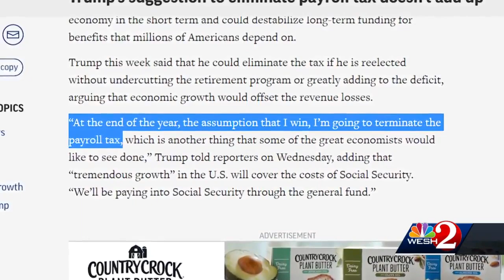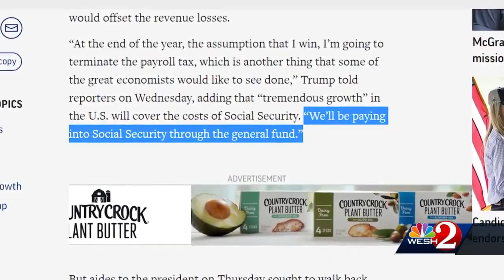on New ad claims President Trump will wipe out Medicare, social security